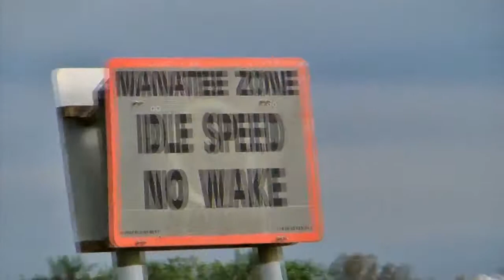High In The Lowlands